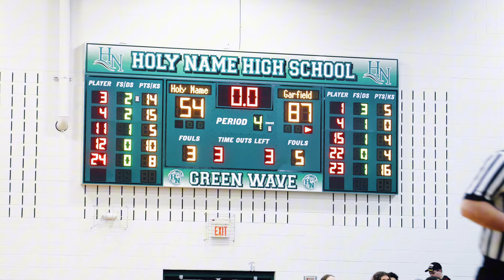5 Star Marcus Johnson & #1 Garfield Hts Take on Maxwell Bollin & Holy Name | Heated Matchup😳🚨